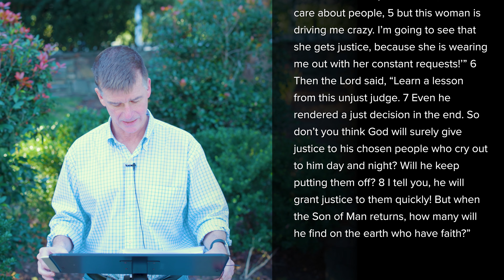Luke 18 - Mike Donohue - 2022.10.23